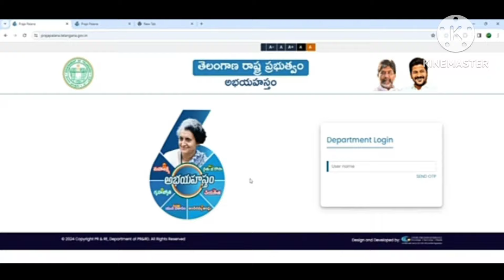ప్రజా పాలన దరఖాస్తుల డేటా ఎంట్రీ పూర్తి/ మీ Eligibility List ఇలా చెక్ చేసుకోండి.👈/ Complete Details